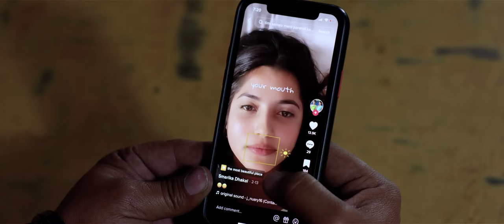Ke Banna Sakchhau Timi - Sugam Pokharel, Smita Dahal || Ft. Smarika Dhakal, Rakesh Shrestha || MV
Ke Banna Sakchhau Timi - New Nepali Song 2023 || Sugam Pokharel, Smita Dahal || Ft. Smarika Dhakal, Rakesh Shrestha || New Nepali Official Music Video "Ke Banna Sakchhau Timi" 2023

It's a Presentation of RAKESH SHRESHTA

Song: Ke Banna Sakchhau Timi...
Vocal: Sugam Pokharel, Smita Dahal
Lyrics/Music: Kiran Michael Ghimire
Arrange: Babu M Pradhan
Mix/Master: Chandra Chaudhary
Studio: Acoustic Nepal
Lightman: Agrim Lama, Nabin Tolangi, Suman Katuwal
Camera Taker: RD
Transportation: Krishna Prasad Timalsina
Equipment: Humagain & Team
Cast: Smarika Dhakal, Rakesh Shrestha
Supporting Artist: Hari Chandra Phuyal
MUA: Kabita Tolangi
Cinematographer: Mukesh Humagain & Team
Drone: Santosh Mahara
Edit/Color: Binod Bam
Direction: Jiwan Shahi
Post Production: Sangrila Creation, Anamnagar

Special Thanks To:
Prakash Shrestha
Hari Chandra Phuyal
Kamal Khadka